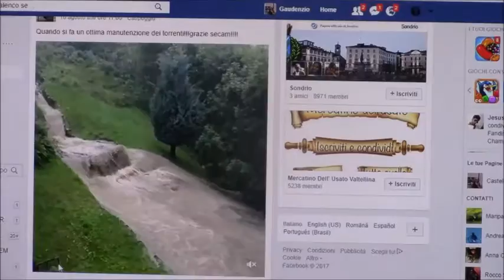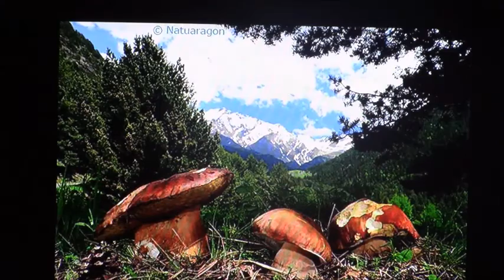2017.8.18 VALMALENCO FUNGHI CERVI E FIORI